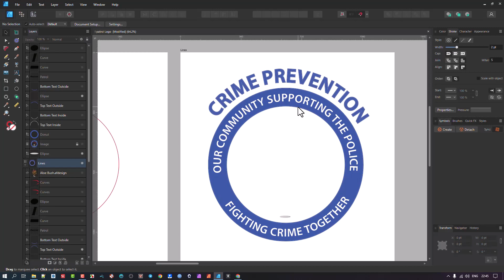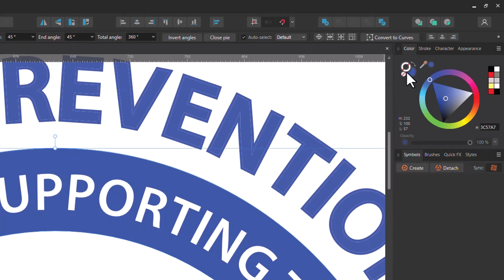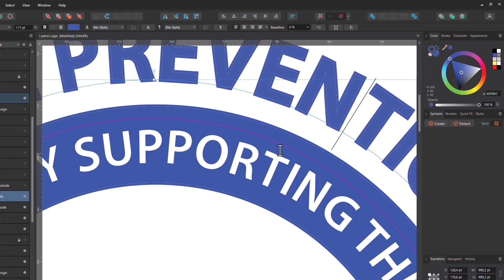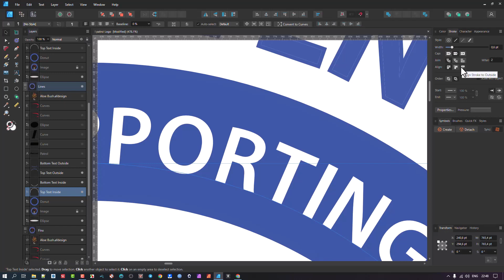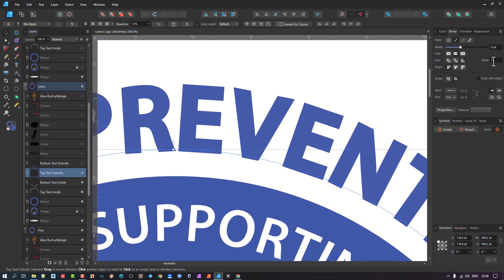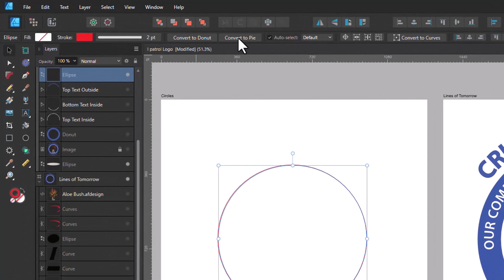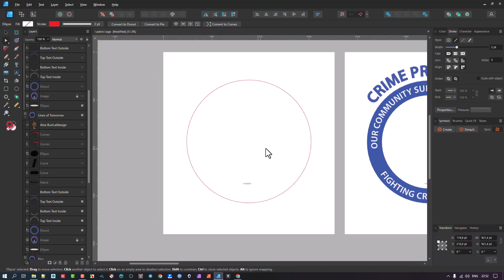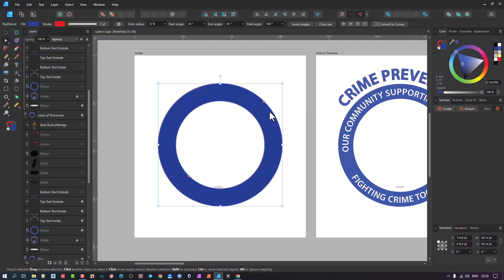Eliminating Edge Lines: Quick Fix for Affinity Designer Design Glitch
In this tutorial, we address a common issue faced by Affinity Designer users: the annoying appearance of a line at the edge of their designs. If you've ever encountered this problem while working on your graphic projects, fret no more! We've got you covered with a simple and effective solution.

Join us as we dive into the world of Affinity Designer and discover the cause behind this frustrating line artifact. We'll guide you through step-by-step instructions on how to tackle this issue and ensure your designs look seamless and professional. Additionally, we'll explore two exciting features in Affinity Designer: the new Rename Artboard function and creating a Logo Circle.

Whether you're a beginner or an experienced user, this tutorial is designed to help you overcome this hurdle in no time. We'll share some invaluable tips and tricks along the way, including how to utilize the Rename Artboard feature for better organization, and mastering the art of creating a stunning Logo Circle.

Don't let that pesky line ruin your artistic vision! Watch this tutorial and bid farewell to the edge line glitch in Affinity Designer. Your designs will thank you for it!